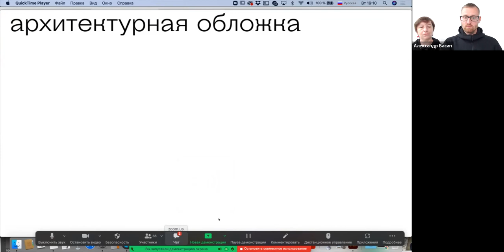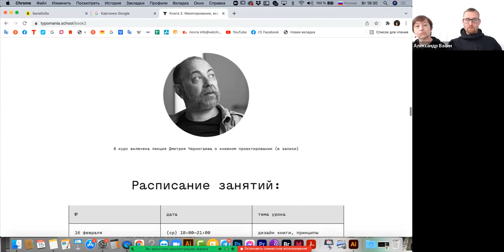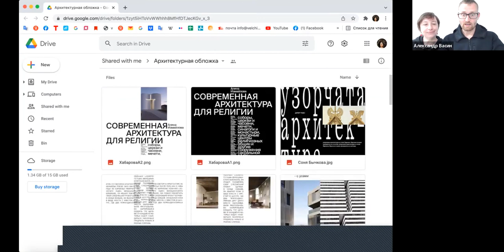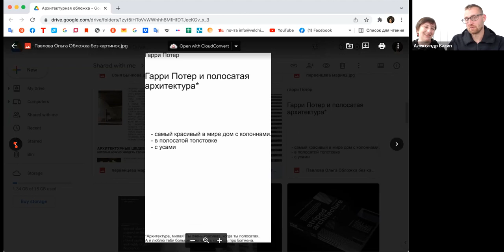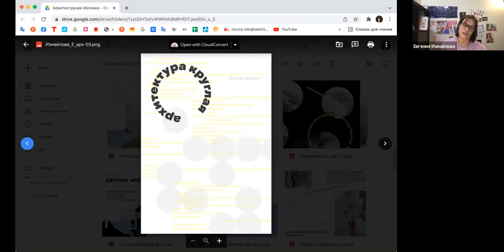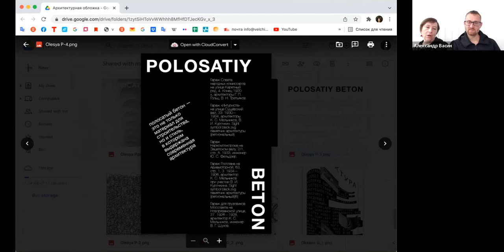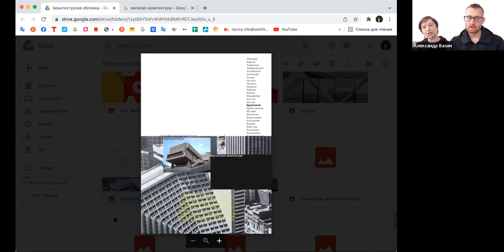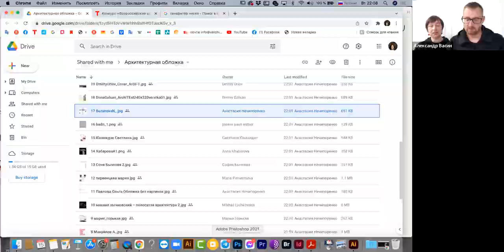Открытый урок «Архитектурная обложка, на которой много текста»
Открытый урок Александра Васина и Натальи Вельчинской в Typomania School (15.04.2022)